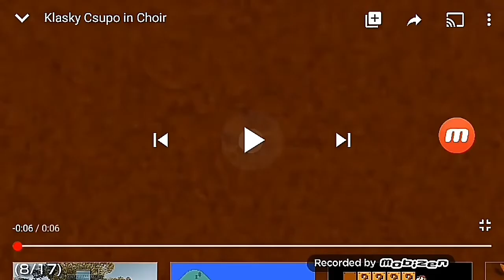2-17 Klasky Csupos Kinemaster